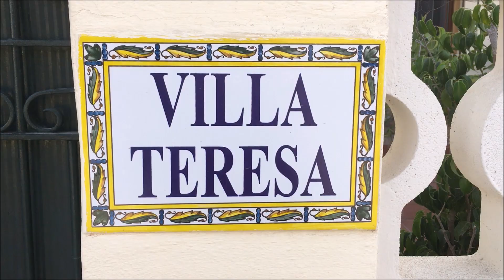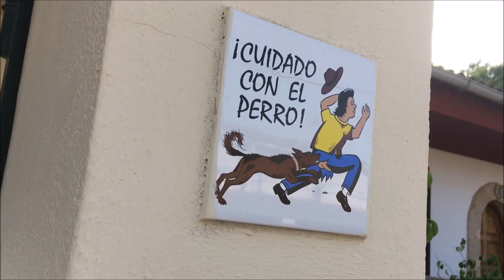Frey - Hamstersong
I made this song 8 years ago (lyrics below)

RANT
I've been feeling so uninspired and just empty lately, like I can't write or record anything without it being shitty. I feel like I don't know anything about music & how to record it anymore... I've recently bought the rights to an instrumental I used for a song once & I've been trying to record the song again, but nothing feels right. I've been trying to mix/master everything but I'm such a noob and I really can't afford to spend another $100 getting it mixed professionally.. but I want to put out something great.
I visited my family in Spain last week & when I got home I found a folder with all of my old songs from 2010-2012. They're all really bad but there's something nostalgic about them. I promised my aunt I'd make a video with her in it so here it is ♥

LYRICS (cause they're probs very hard to understand)

So this song, yo
Yeah, this song
is for all the hamsters out there
who have to live and die in a cave

These little hamsters... get out of that cave
Eat nuts, eat a piece of nut muffin

All the hamsters in this world, are all united
All the hamsters in this town, in this world, in this country, in this land
All the hamsters out there

Just watch some videos and love all the hamsters
Eat popcorn & watch hamster on a piano
Take some lessons of music, or the guitar

Aw, aw, aw aw, aw aw
Wow wow ow, wow wow wow, wow

All theEeEE hamsters out there
All the hamsters in this town, in this country, in this world
Get out the cave, see the world
Feel the sunshine & the rain

ow ,  ow ow ow ow ow ow, wow wow wow woooowwwwOO